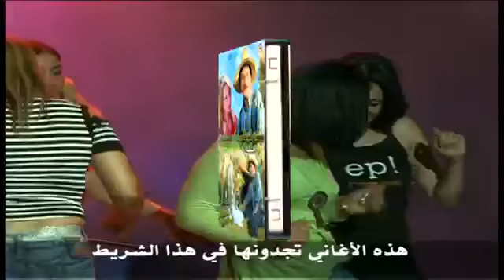Memon el barkane